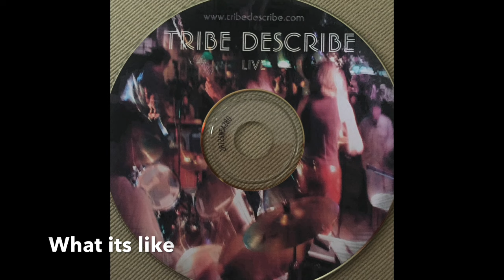TRIBE DESCRIBE - LIVE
Live recording of Tribe Describe, Maine based jam band from 2002